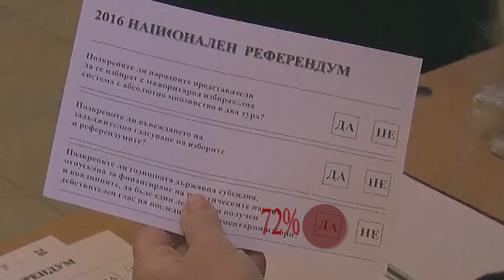13 000 гласа не стигат за Референдума